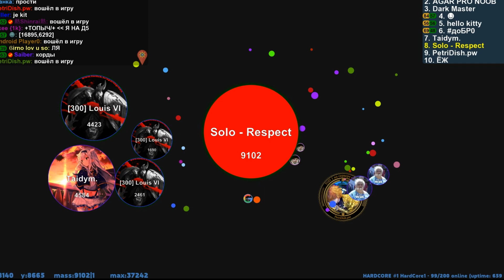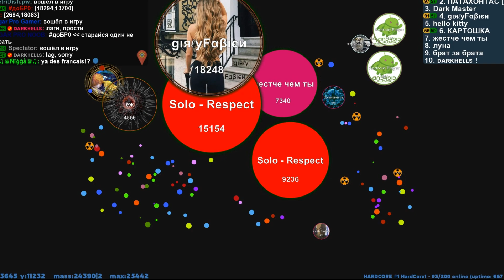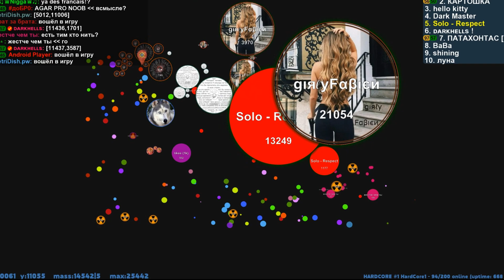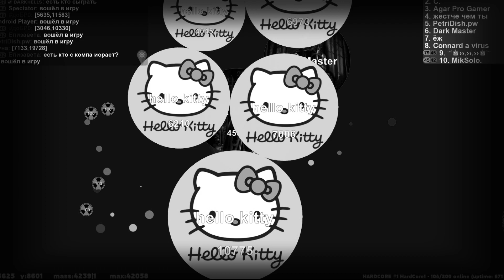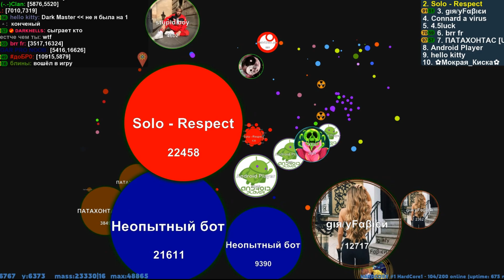New Project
7Harder - Escape
Danell Arma - Let's Do This (New Dawn EP)
Disappeared - On Fire
UNIKID & Tommy Vulpes - 4 AM (feat. Loren Cole)